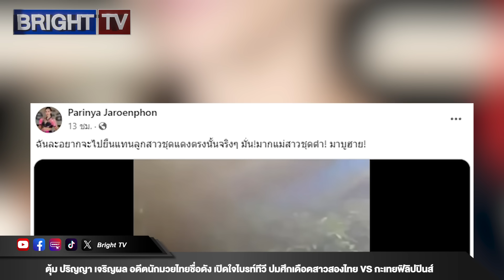น้องตุ้ม เปิดใจไบรท์ทีวี! กะเทยฟิลิปปินส์หยาม ฝากบทเรียนให้สำนึก ลั่น ถ้าอยู่ตรงนั้น อาจแจกบาทา